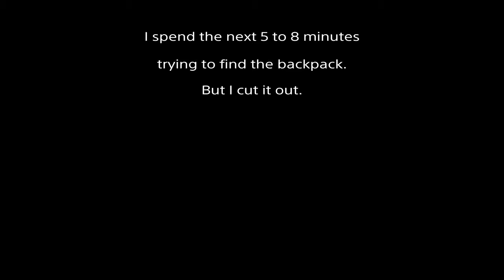Invisable back pack | Spider-Man PS4 (Ep. 3)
Don't forget melee...